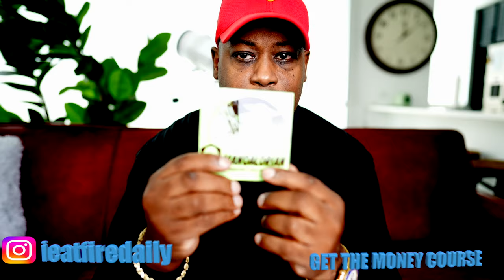How to Sell Stuff Today -Why you need to Learn the Sales Process AM HUSTLE